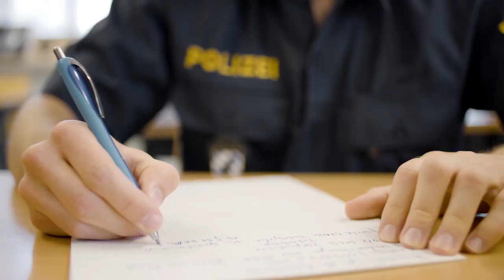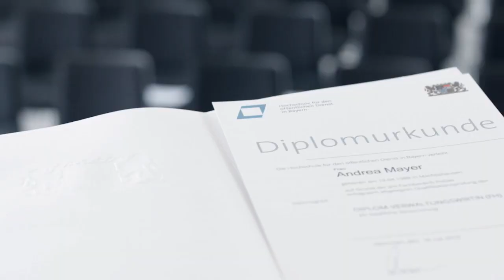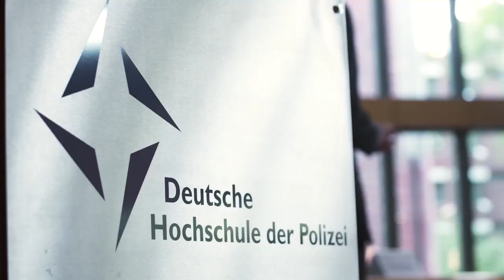Polizei Bayern Studium – Karriere – Gehobener und Höherer Dienst (3. QE/4. QE)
Karrierewege bei der Bayerischen Polizei. Zwei Polizeibeamte, zwei unterschiedliche Arten der Qualifizierung mit gleicher Aussage: Mit Fleiß und Leistung ist alles möglich! Polizeibeamte der 2. QE können sich mit und ohne höheren Schulabschluss für ein Studium bewerben. Es ergeben sich viele Chancen den eigenen Traumberuf durch ein Diplom-Studium (3. QE) und ein Masterstudium (4. QE) ausüben zu können.

Weitere Informationen zum Studium und zur Ausbildung bei der Bayerischen Polizei und zum Berufsbild findet ihr